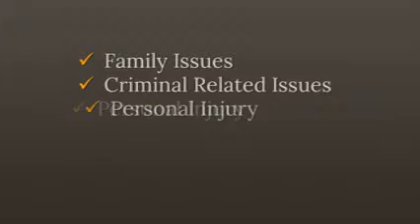Kosovo Foreign Investment Law Firm